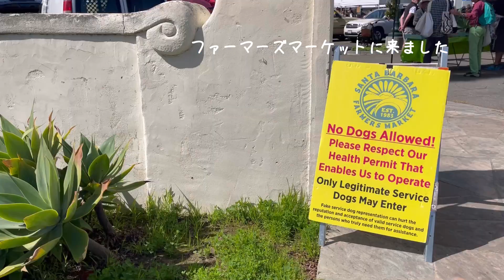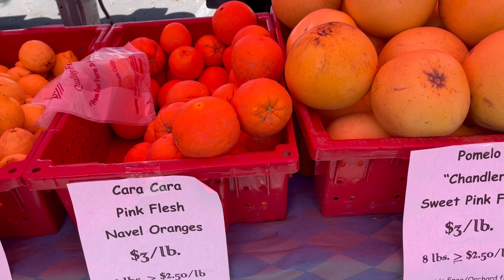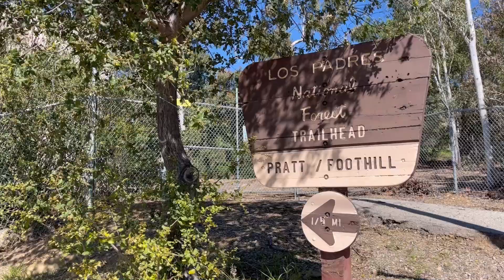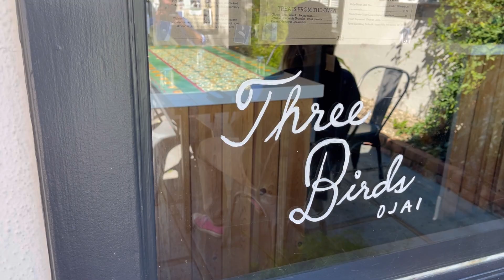Farmers Market/Hiking at Pratt, Foothill, and Fox Canyon Trails loop/Cafe in Ojai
動画を編集、アップできないまま時は過ぎ
あっという間に5月下旬
日本から紫陽花の写メがたくさん届く季節になりました
今回の動画はSanta BarbaraのFarmers Market、OjaiにあるPratt, Foothill, and Fox Canyon Trails loop、そのあとに立ち寄ったカフェなどをシェアさせて頂きました

Miho